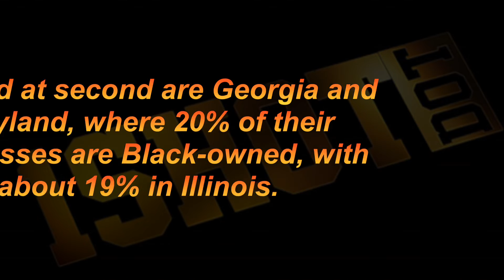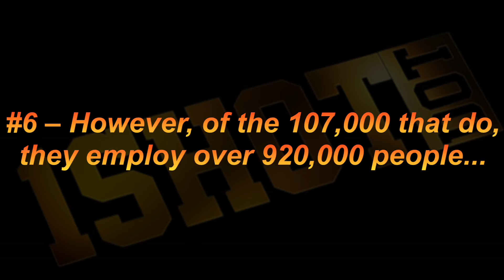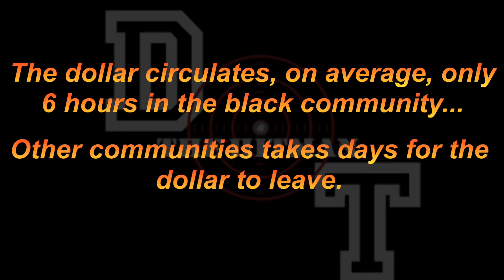DOT the Hitman - Black Money feat. 1 Shot Dot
“12 Black Money Facts” You probably didn’t know.
All information is relevant and accurate at the time of this publishing.